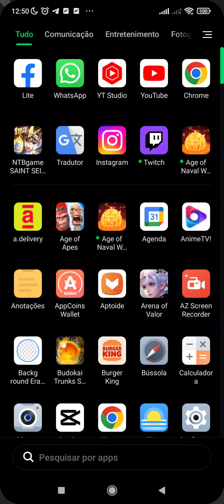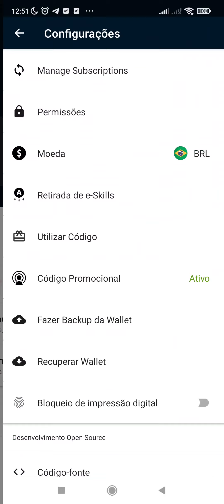⚠️SERVER 2 RETURN! VIP9 FREE 200K FREE E MUITO MAIS - SAINT SEIYA LEGEND OF JUSTICE PRIVADO